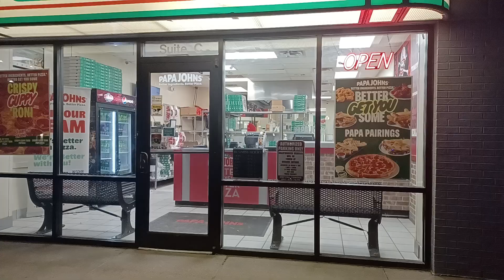Trying to pick up a Door Dash order , waited 15 mins for someone to show up.